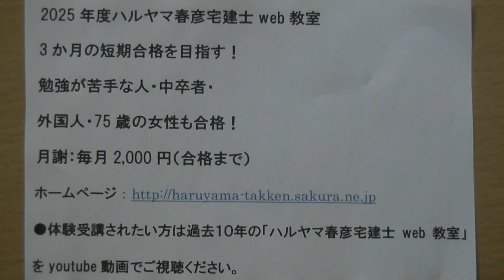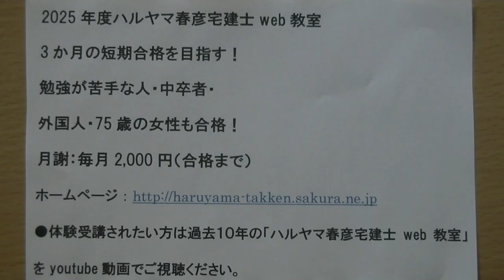2025年宅建教室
宅建教室
ホームページ